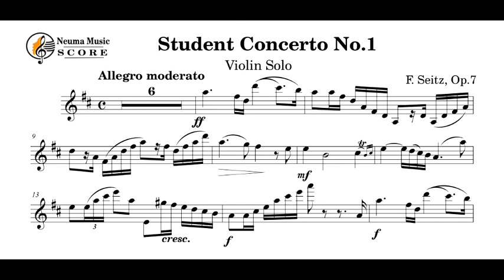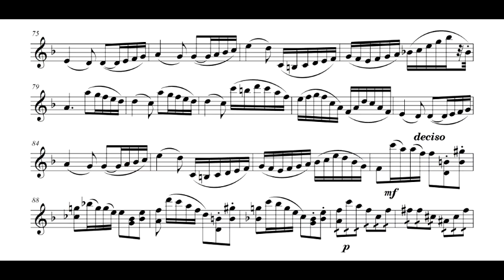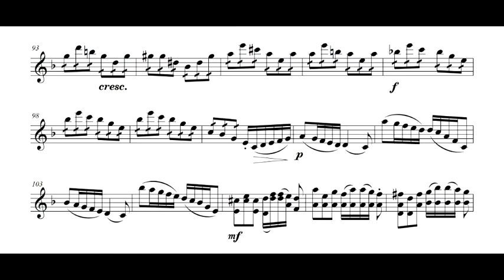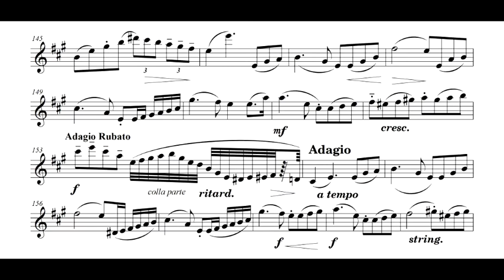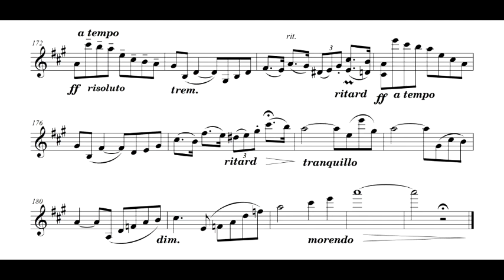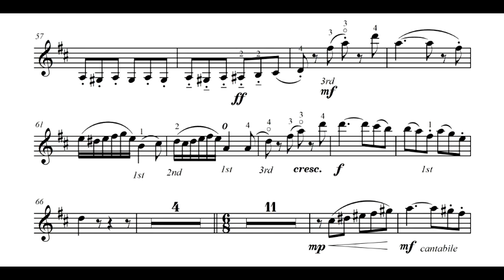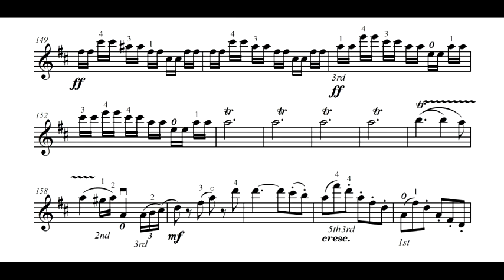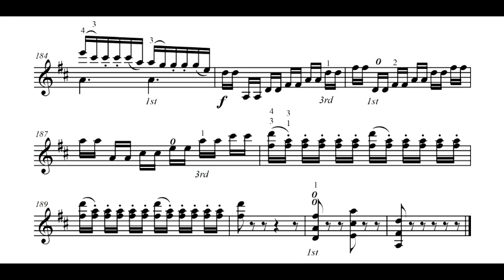F. Seitz Student Concerto No.1 Solo with Piano (AR) / 자이츠 학생 협주곡 1번 Op.6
See Also,
Beethoven Violin Sonata No.5 Op.24 'Spring' (Piano Accomp.) MR / 베토벤 바이올린 소나타 5번 '봄' 피아노 반주

Practical Violin Method for Orchestra, Open Strings No.2
오케스트라를 위한 바이올린 교본 - 개방현 연습 #